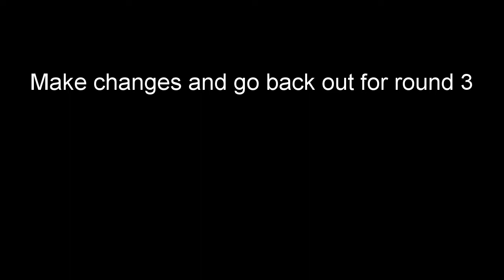4 3 2021 Beaer Dam 1st Practce 2 Side